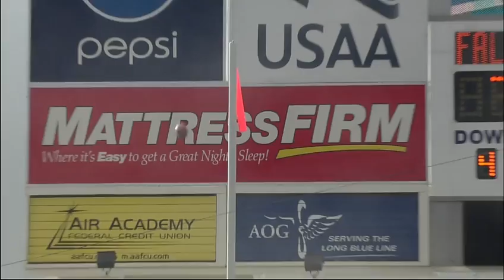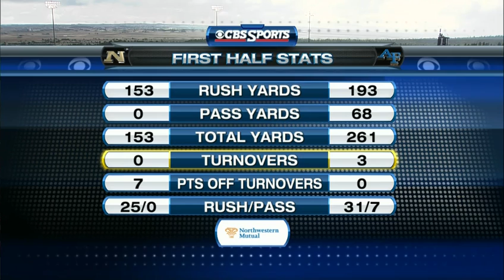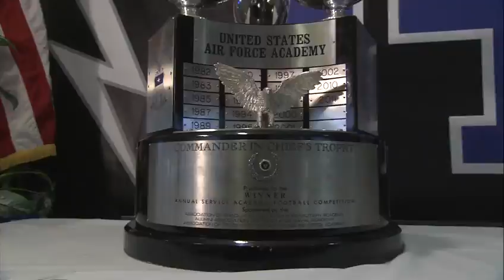NCAAF 2012 Week 06 Navy Midshipmen at Air Force